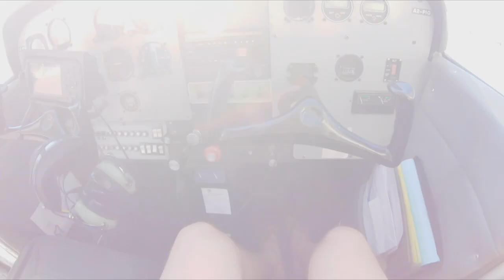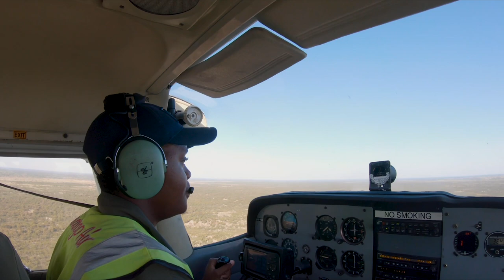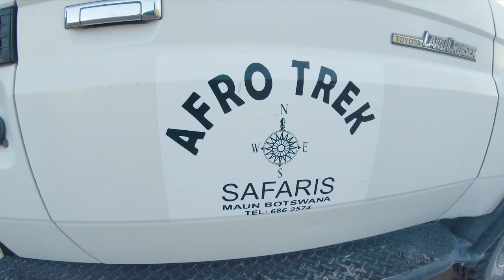Camping in the Okavango Delta, Botswana || Into the Wilderness!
The Okavango Delta had to be a favourite place in Africa.  The true wilderness, canoeing past hippos, walking amongst elephants and one of the most incredible sunsets I have ever seen.  I was lucky enough to experience it from the land, water and air and I am already day dreaming about when I can return.